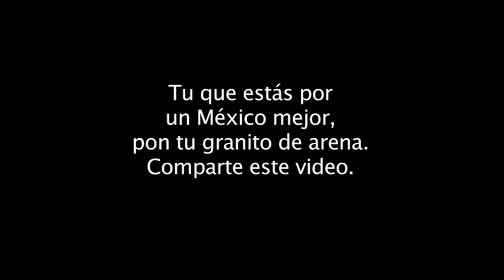Reforma en Medios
En este video no aparecen los testimonios de Virgilio Caballero y de Jenaro Villamil. Eligieron no participar más en esta iniciativa